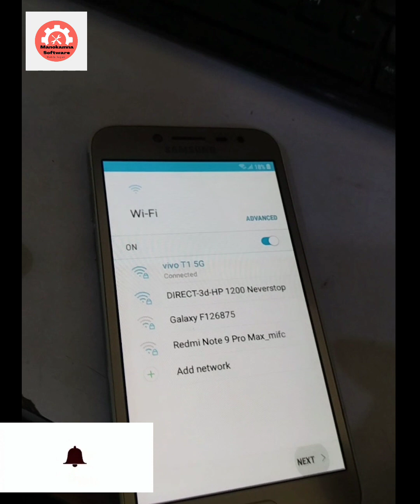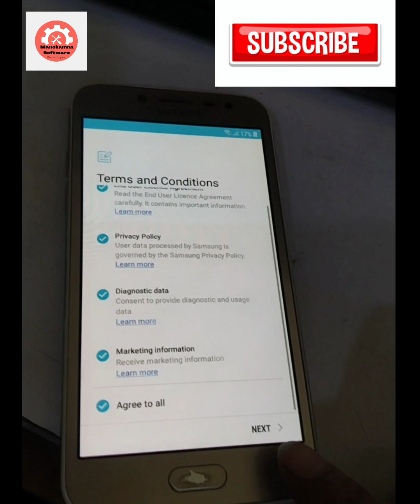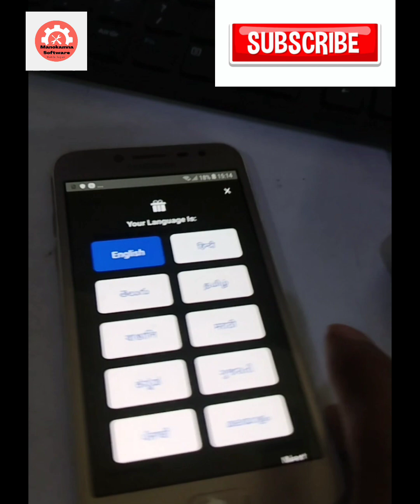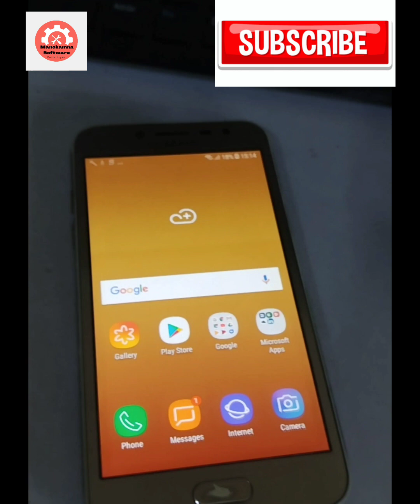Samsung j2 2018📲🔥 Frp Bypass New Method 2023🔒 | Samsung Pattern Pin Frp Unlock new method 2023📱🔥🔥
Samsung j2 2018📲🔥 Frp Bypass New Method 2023🔒 | Samsung Pattern Frp Unlock new method 2023📱🔥🔥
Samsung j2 2018 Frp Bypass New Method 2023
How to Frp bypass Samsung
Samsung mobile Frp bypass
Samsung Mobile ka Lock Kaise tode
Samsung Mobile ko Format kaise kare
Samsung j250f Frp bypass solution
Samsung New security Frp bypass
Samsung latest Frp bypass solution
new Samsung Frp bypass video
Samsung frp bypass solution
Samsung J2 pattern lock Kaise tode
Samsung mobile pin Lock kaise tode
Samsung pattern lock Kaise tode
Samsung J2 2018 google account bypass
Samsung mobile google account bypass
google account bypass kaise kare
Samsung google account Frp bypass
J2 mobile google account Lock kaise hate
Samsung J2, J2 6 ,J2 2018 ,J2 pro Frp bypass
Samsung J2 pro google account
reset Google account
how to Reset google account Samsung Mobile
how To Unlock Samsung J2 pro
how to unlock J2 pin Lock Frp bypass